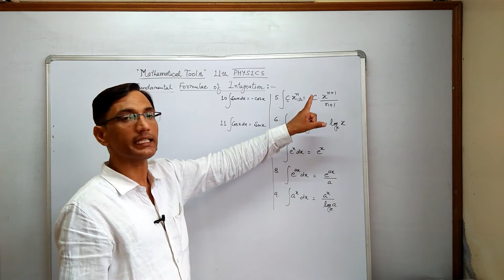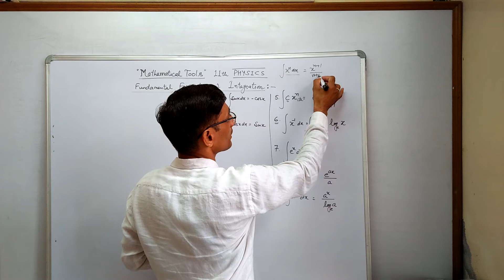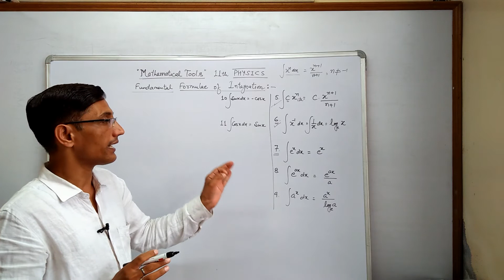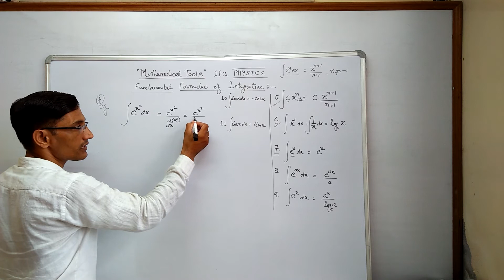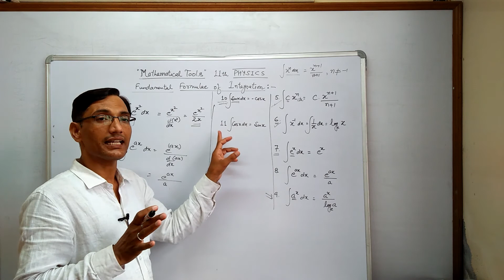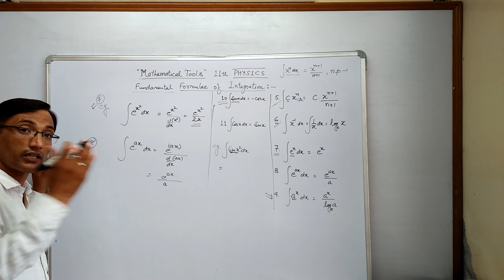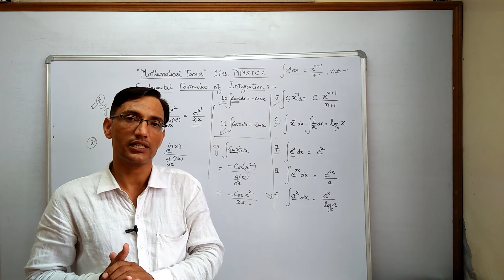Integration.Part2|DEFINITE AND INDEFINITE INTEGRAL||CBSE|HBSE|NEET/IIT/JEE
HERE,You will study the formulae of integration..integration of composite functions,integration of T-RATIOS ,EXPONENTIAL etc.with solved EXAMPLES..